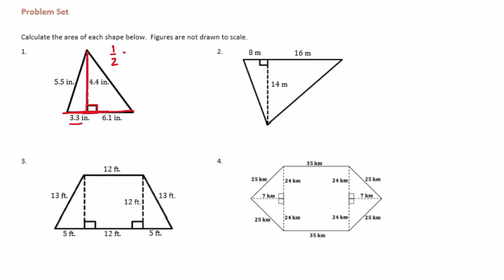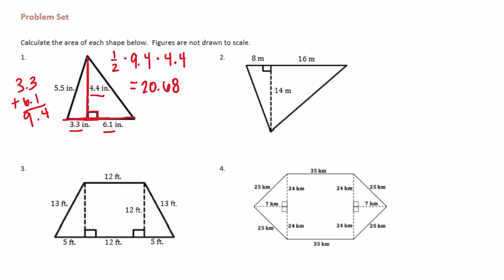Engage NY // Eureka Math Grade 6 Module 5 Lesson 3 Problem Set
Engage NY // Eureka Math Grade 6 Module 5 Lesson 3 Problem Set @erin_suter